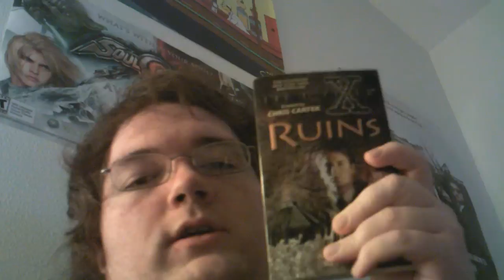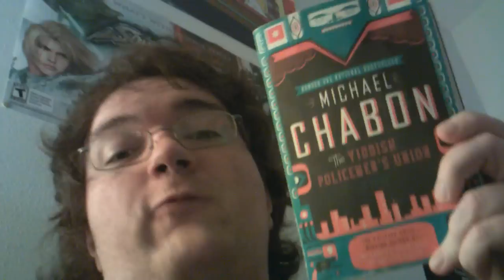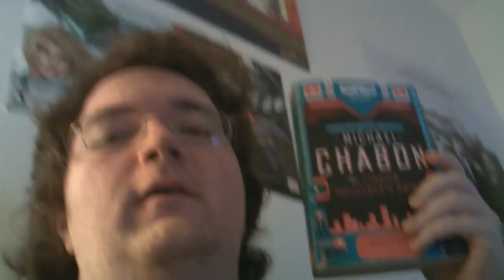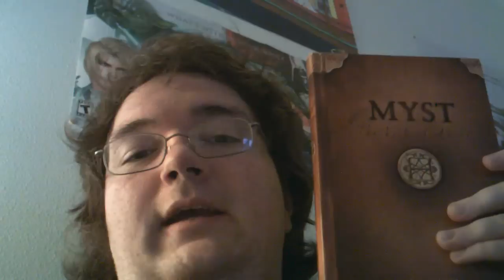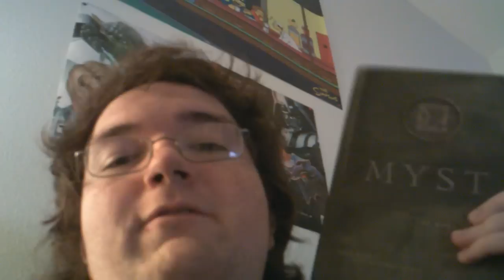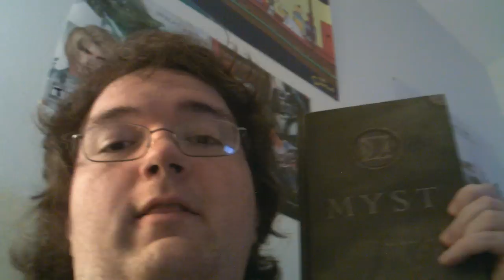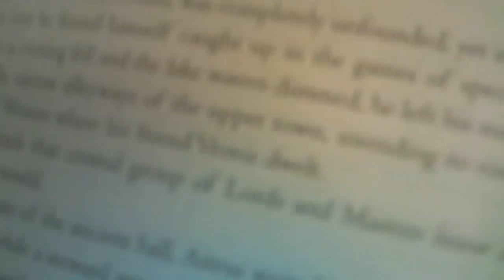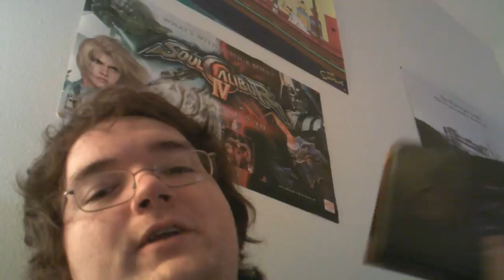These are a few of my favorite Books...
I won't blame you for skipping this one, it is rather long. I guess I rambled a bit more than I thought I did. I was debating even putting it up, but I figured what the hell. There are some parts where I say the same damn thing like 20 times in a row, but the rest is pretty decent. If you don't mind the length, I hope you enjoy it! :)